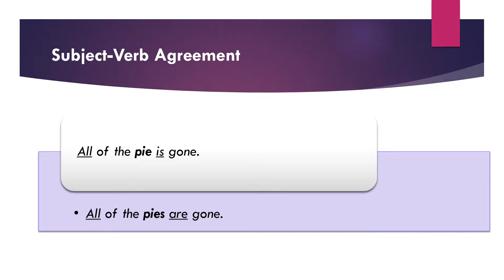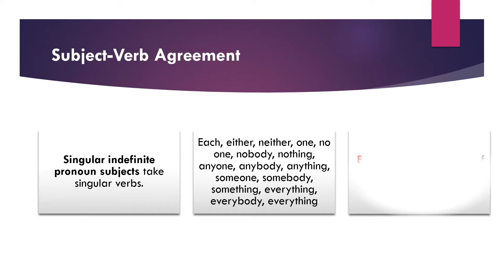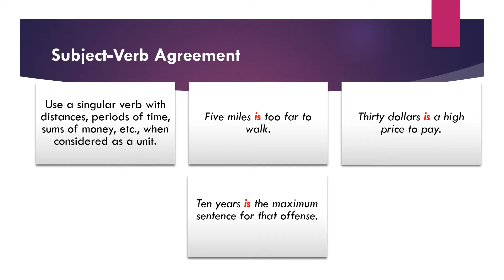KSBA English School - Subject Verb Agreement - Video 5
English Grammar Handbook :  Subject Verb Agreement

“Your success depends mainly upon what you think of yourself and whether you believe in yourself.” – William J. H. Boetcker